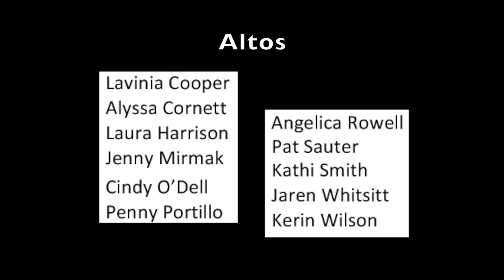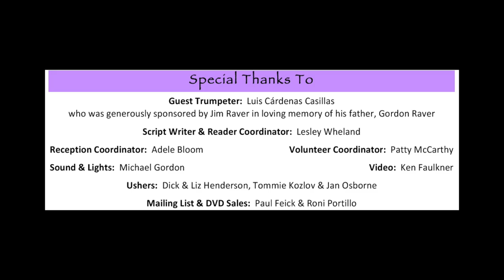IUCC Sounding Joy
IUCC Chancel Choir directed by Dr. John St. Marie
Video by Ken Faulkner